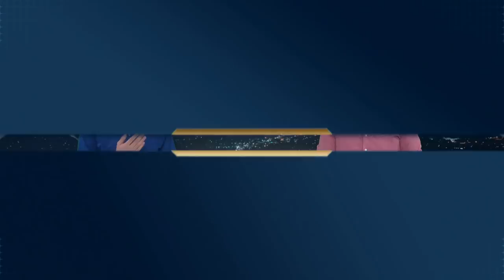Cicada vs PandaBearMe ZvZ – WCS Challenger 2018 Season 1 – North America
Cicada and PandaBearMe face off in Season 1 of the North American 2018 WCS Challenger.